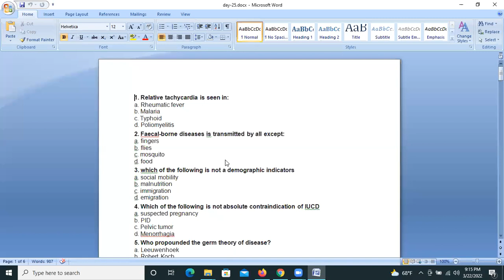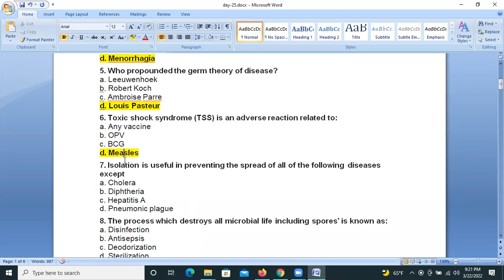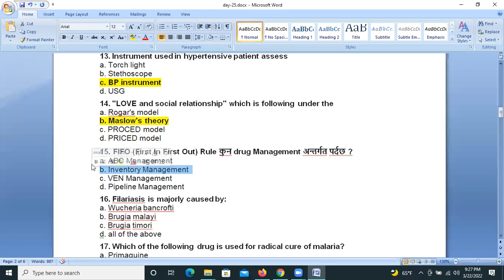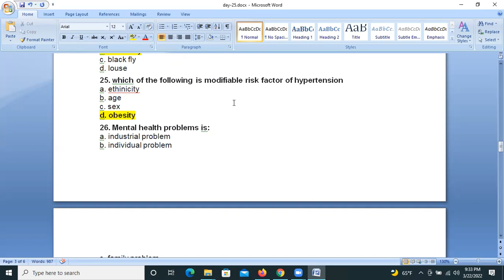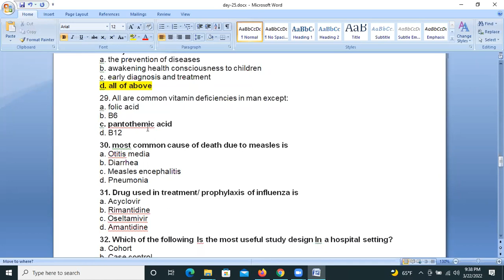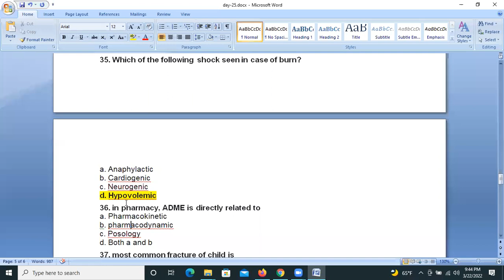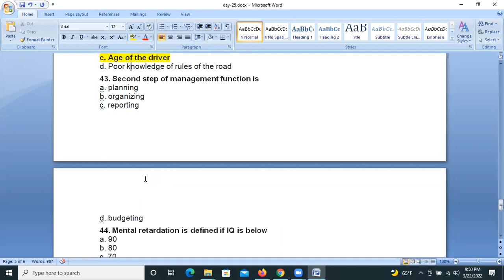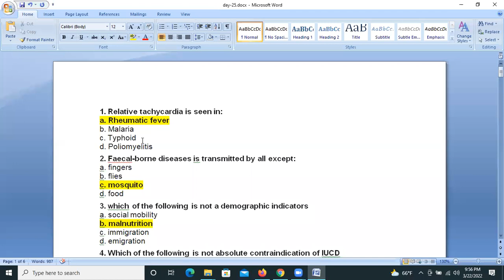Health Loksewa Question Discussion